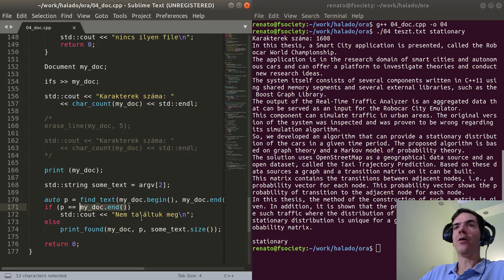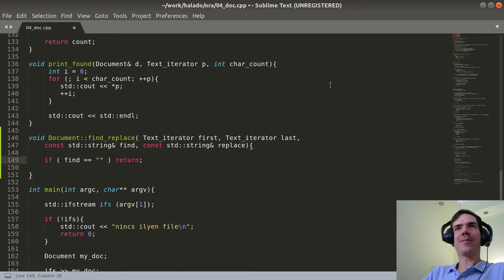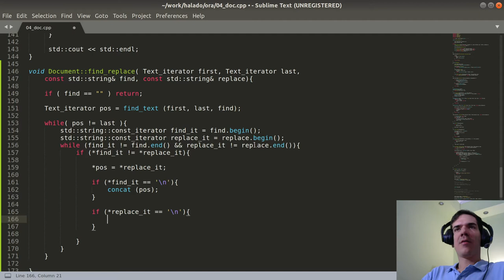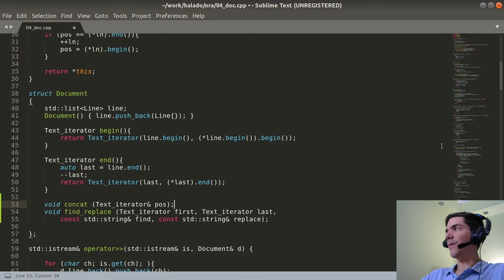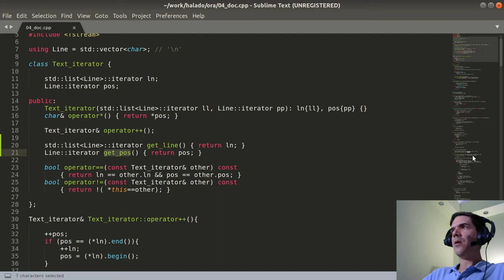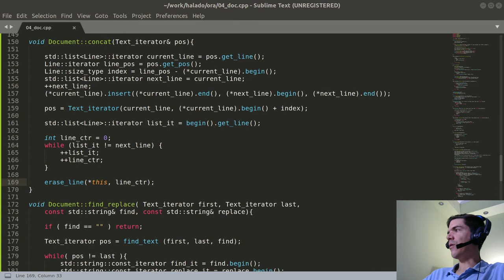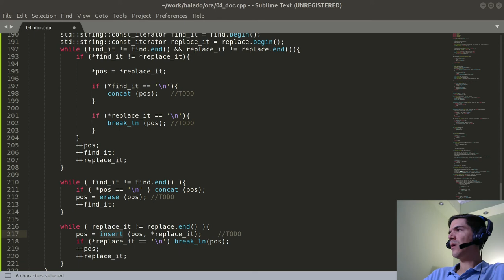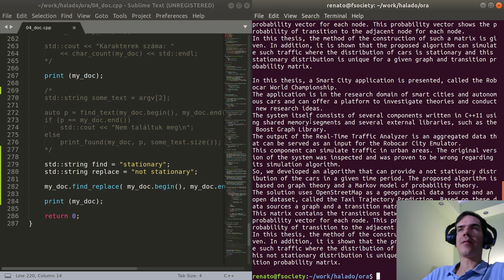Find and replace iterátorokkal | Haladó C++